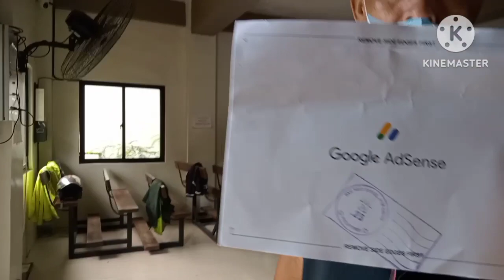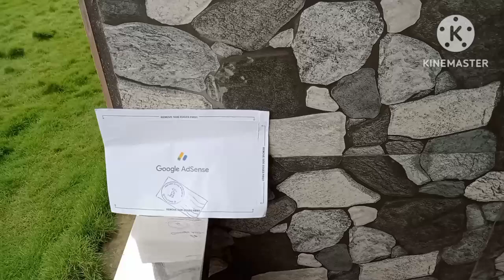Thank you Lord! Dumating na ang aming Google Adsense!